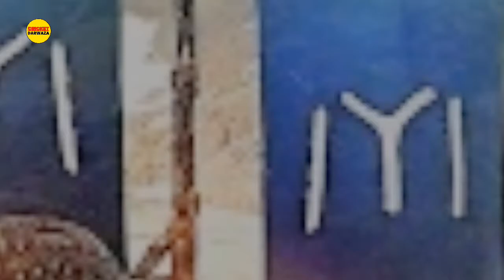Ertugrul Ghazi Arrived in pakistan | Engin Altan Duzyatan | Cricket Darwaza